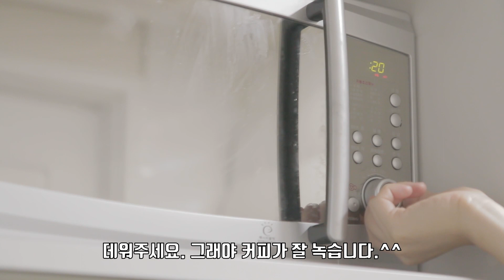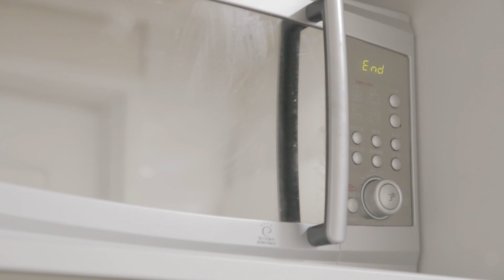식빵요리 토스트 만들기 커피 프렌치토스트 동영상 - Making bread toast toast, coffee french toast video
안녕하세요, 요리하는 엄마 닝이입니다.
오늘 영상은 식빵요리 중 토스트 만들기 입니다. 주말 아침 밥해먹기
귀찮은 상황에서, 간단하면서도 든든하게 먹을 수 있는
토스트만들기를 영상으로 담아봤습니다.
커피 프렌치토스트 맛있게 만드는 방법인데요, 집에 있는
재료를 가지고 손쉽게 만들 수 있는 요리랍니다.
자주 만들어 먹으면서 매번 먹을 때 마다 감탄하는 메뉴에요^^
맛이 없을 수 없는 방법이랍니다.

재료 소개
식빵 2장, 우유 200ml, 슬라이스 치즈 2장
슬라이스 햄 2장, 계란 1개, 설탕 조금,
버터 한스푼, 믹스커피 1봉

소중한 클릭에 한번에 진심어린 감사드립니다.
많은 힘이 되요^^

Hello, there is Ning Ma to cook.
Today's video is toast. Making breakfast on weekends
In a nuisance situation, you can eat simple,
I made a picture of toast making.
Coffee French toast is a way to make delicious,
It's a dish that you can easily make with ingredients.
It is a menu that I often make and admire every time I eat. ^^
It is a way that can not be tasteless.

Material Introduction
2 breads, milk 200ml, 2 sliced ​​cheese
2 slices of ham, 1 egg, a little sugar,
Butter, 1 bag of mixed coffee(Instant coffee)

Thank you for your precious clicks at once.
I have a lot of strength ^^

◎ 닝이tv 소개
  → 3년여간 블로거로 요리, 여행, 맛집, 물생활을 리뷰해온 두아이의 엄마 닝이입니다.
  → 유튜버로 변신해서 재미있는 활동 하려고 합니다.
  → 초보라 어설프고 부족하지만, 이쁘게 봐주세요!

*BGM 정보
Sunrise by Julian